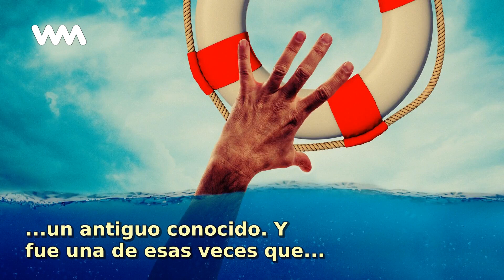Un nombre sin apellidos: emigrante.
A veces visito un cementerio para ser consciente, porque además me gusta el silencio y aprovecho para estar con un antiguo conocido. Y fue una de esas veces que la curiosidad me llevó a leer...

No te pierdas ningún contenido como este "Un nombre sin apellidos: emigrante." y mantente siempre informado con WebMediums

Tags en la historia "Un nombre sin apellidos: emigrante.":
, Nombre, Apellidos, Emigrante, A-veces-visito-un-cementerio-para-ser-consciente-porque-ademas-me-gusta-el-silencio-y-aprovecho-para-estar-con-un-antiguo-conocido-y,

Percibo que soy más que cuerpo físico, mental y emocional. No se quien soy, pero SOY MAS, MUCHO MÁS!!